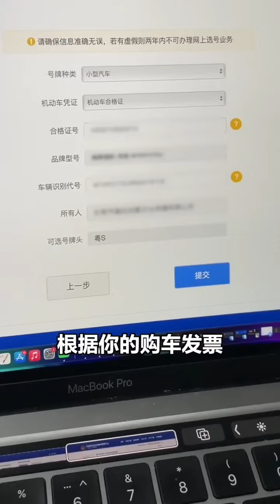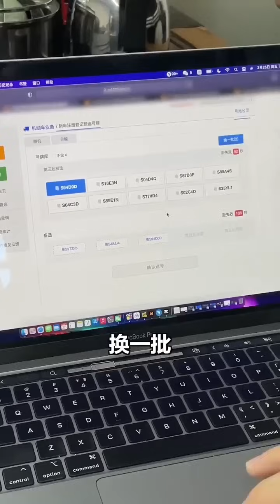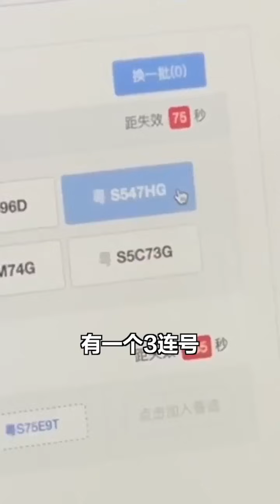激将法让小刚去改装消费，小刚顶配奔驰G63不信还能改装，到改装店被忽悠的变成了低配！【小刚学长】